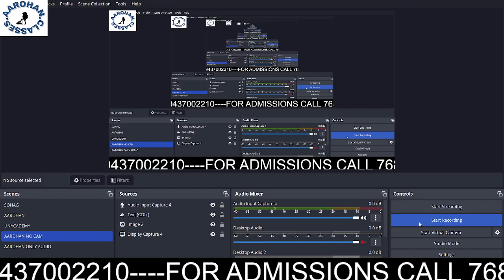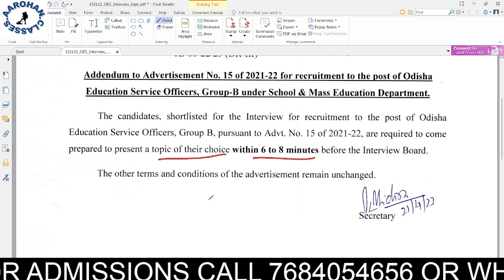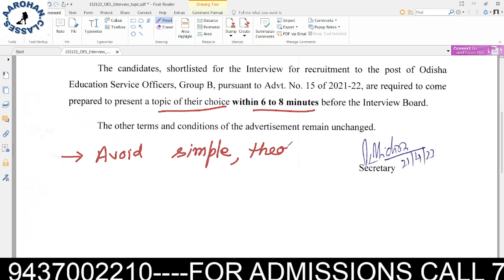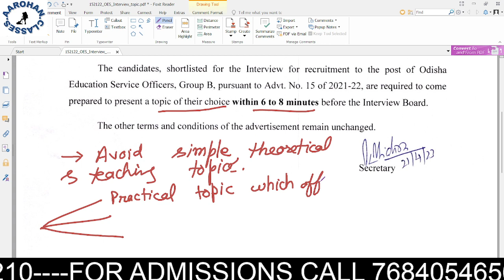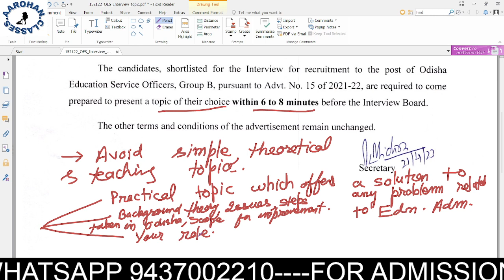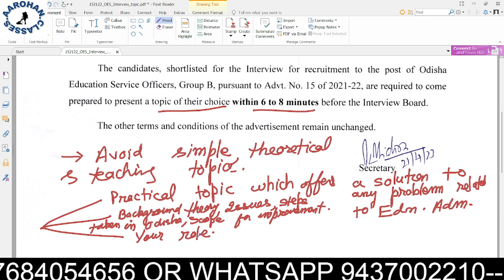OES SCHOOL BRANCH INTERVIEW-6-8 MIN PRESENTATION-AAROHAN CLASSES-7684054656